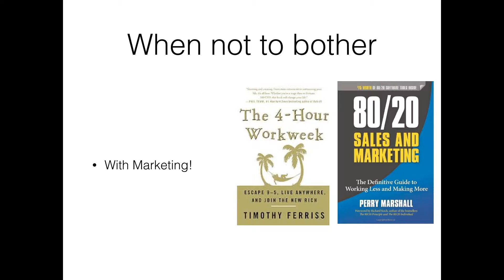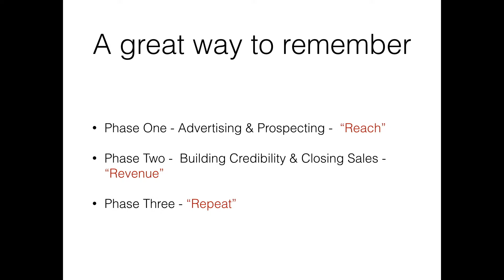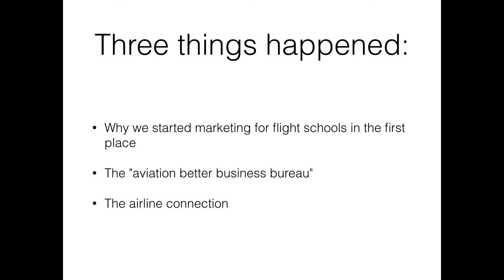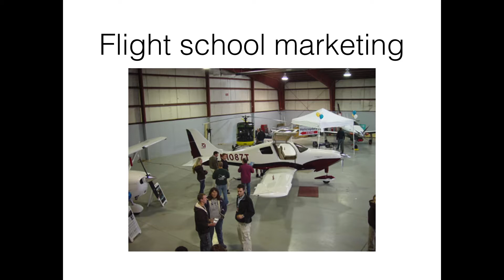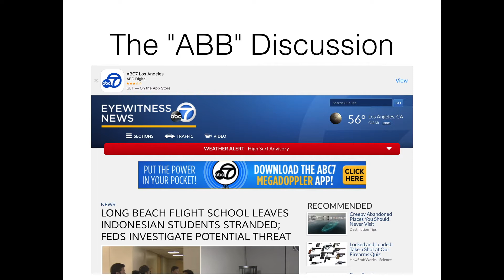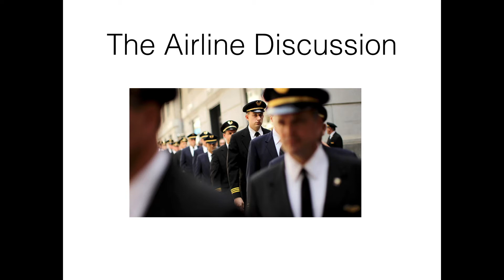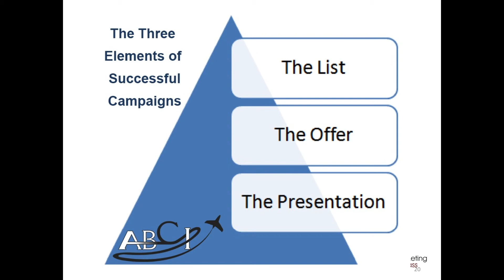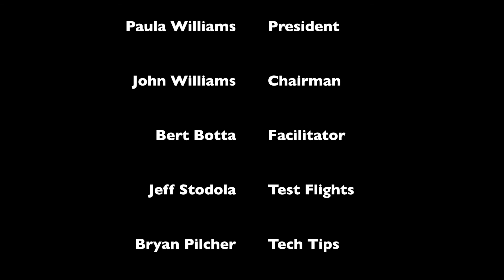AMHF 0015 - When Not to Bother with Marketing!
As Perry Marshall explains in 80/20 Sales and Marketing, sometimes the answer is NOT about working harder, and adding MORE things to your to-do list.

Sometimes it's about things to take OFF the list.

Most of the aviation professionals we know work pretty dang hard.

And unless something pretty dramatic happens, this week isn't going to have any more hours in it than last week, and this year isn't going to have any more hours in it than last year!

So, it becomes an exercise in deciding how to work SMARTER, rather than HARDER.

For our part, ABCI has decided to completely eliminate a fairly substantial component of our business.  We'll tell you all about what it is, and what we're doing instead, in this week's episode.